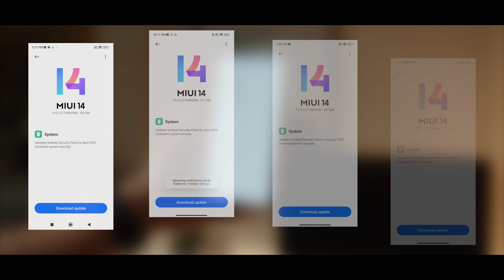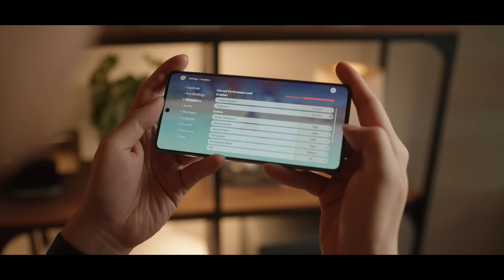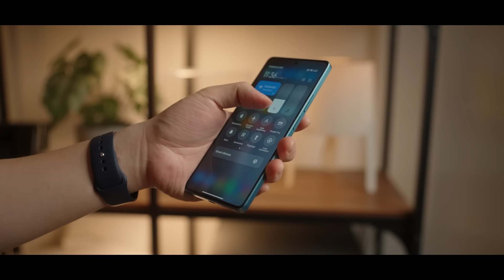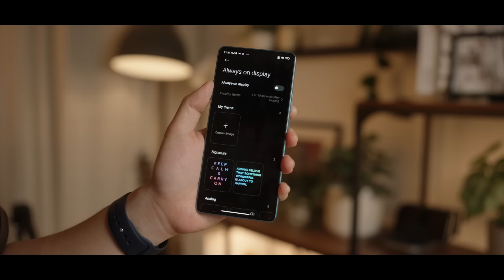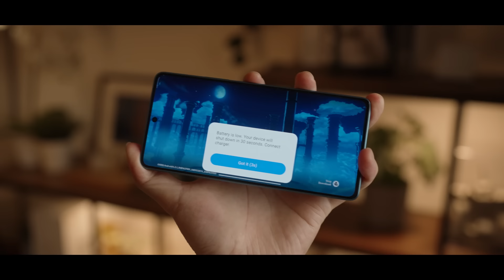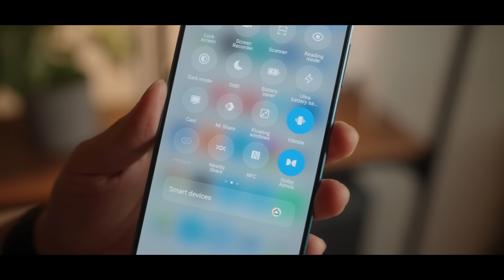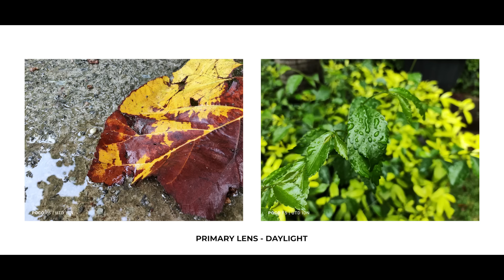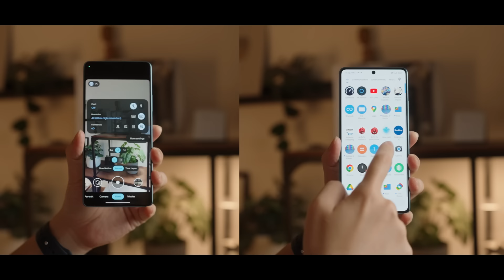Ga Sesuai Ekspektasi! Poco F5 Setelah 6 Bulan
Review Poco F5 Setelah 6 Bulan Kemudian... Apakah selayak itu? Atau mending yang lain? Btw, stock udah banyak jadi ga ghoip lagi gaes 😆